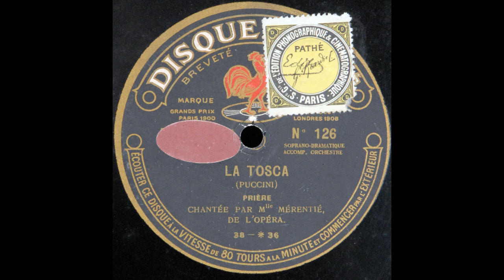Vissi d'arte (Marguerite Mérentié)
Marguerite Mérentié sings "Vissi d'arte" from "Tosca" (in French) on Pathé 126, recorded around 1911.